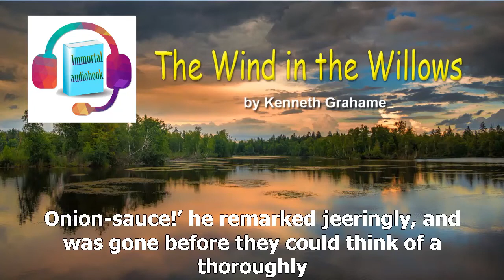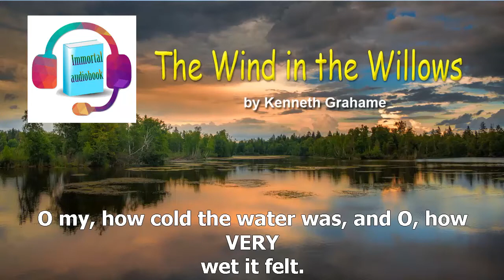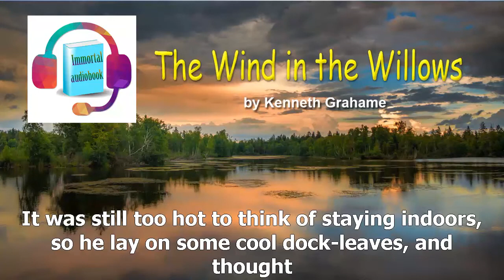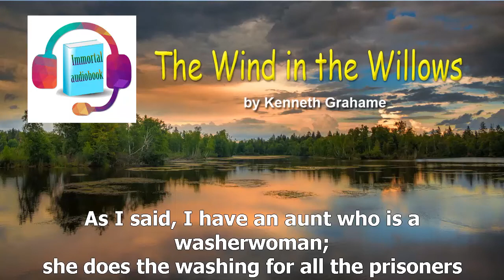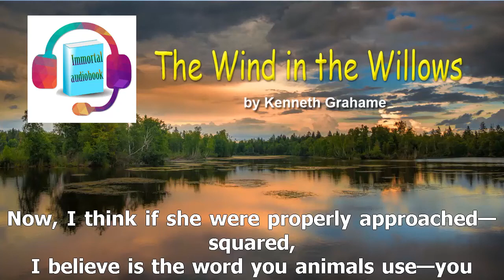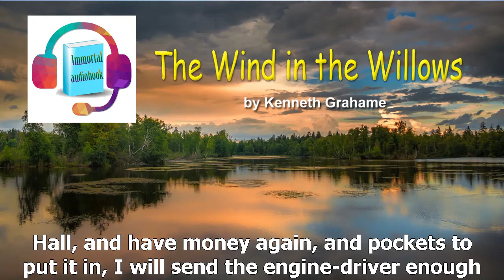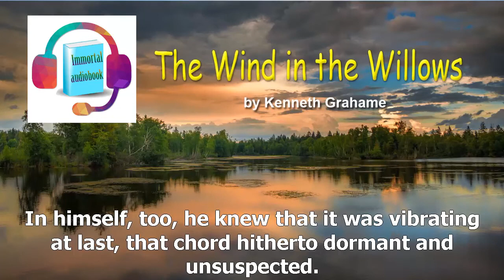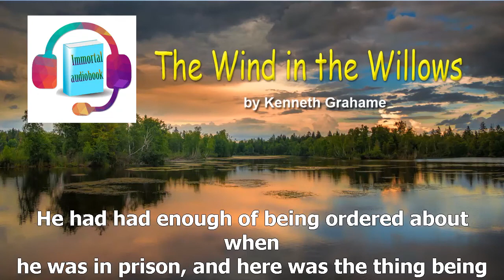The Wind in the Willows by Kenneth Grahame | Full Audiobook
Experience the enchanting world of Kenneth Grahame's 'The Wind in the Willows,' a timeless classic that has captivated readers for generations.

This full audiobook brings to life the adventures of Mole, Rat, Toad, and Badger as they explore the English countryside, celebrating friendship, bravery, and the joys of nature. Perfect for listeners of all ages, this charming tale is a must-hear for anyone who loves classic literature.

Join the journey and let the story sweep you away.